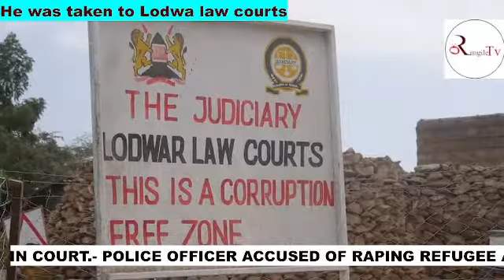A Police officer accused of defiling a refugee at Kakuma in Court